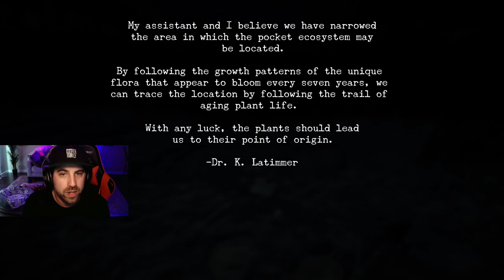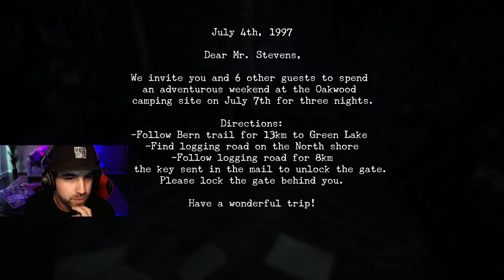Ep. 5: THE END (Oakwood Playthrough)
We have finally reached the end, but we did not see this coming.

Support - A - Creator Code: DJJMUSIC